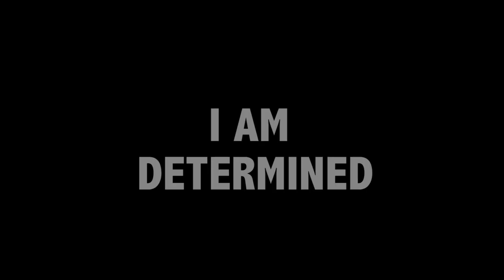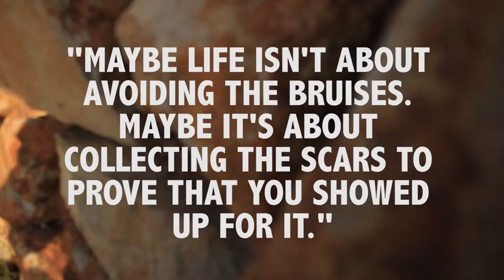Layers of Self Veronica